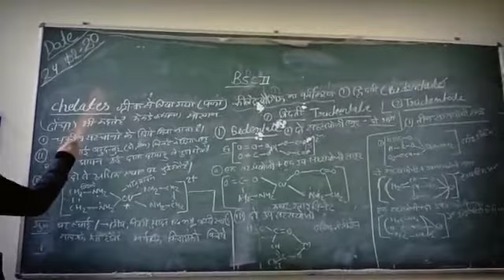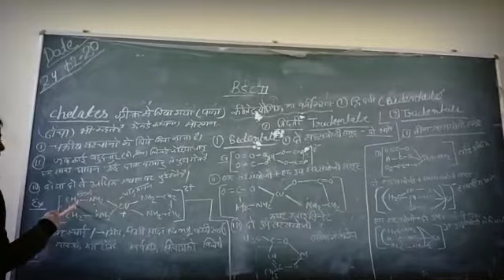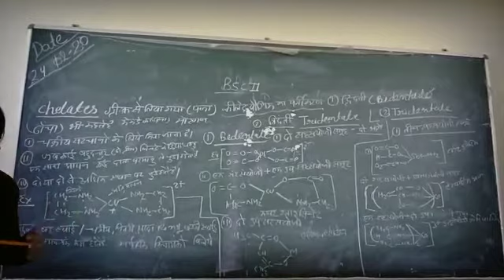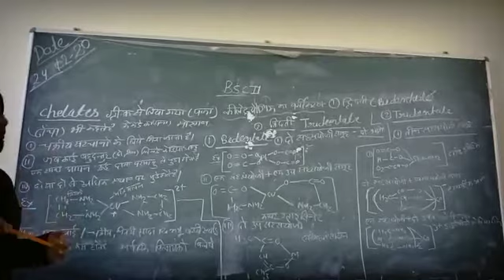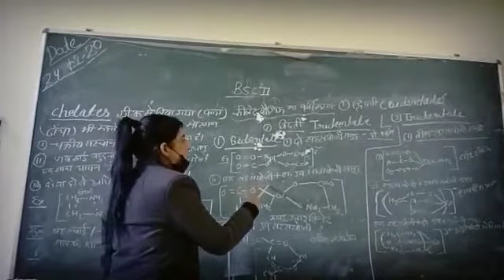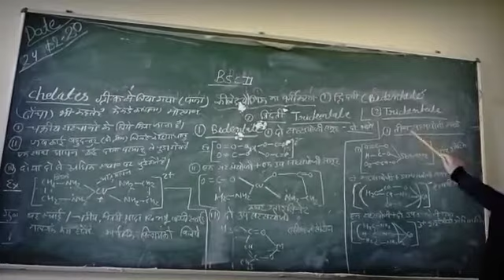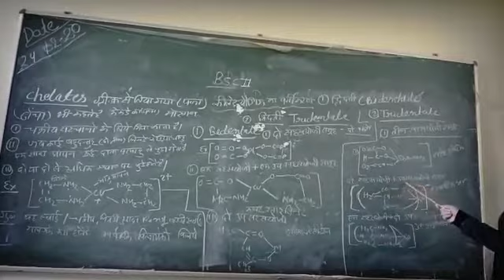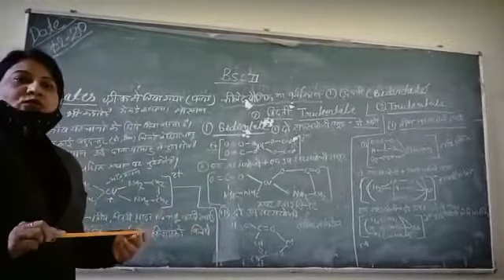Chelates bsc 2 chemistry